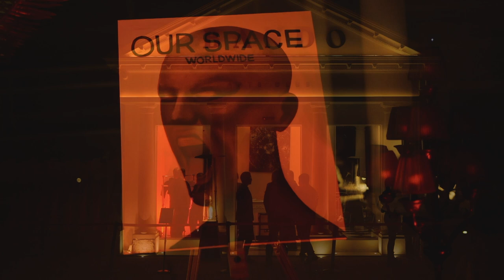Our Space Marbella : Goom Gum | Official Aftermovie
Witness the birth of a new era as Our Space presents the aftermovie of our latest extraordinary experience. Step into a realm where imagination becomes reality, where futuristic audiovisual experiences intertwine with pulsating  beats.